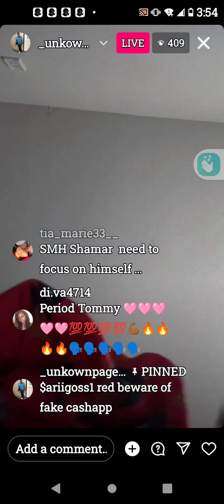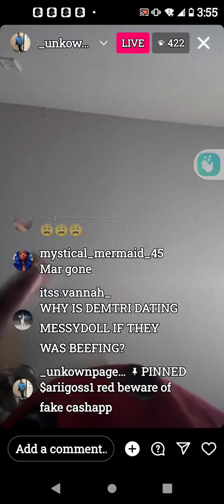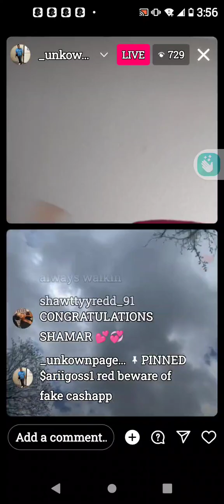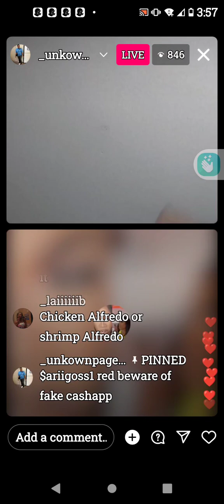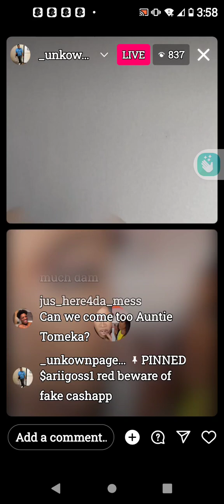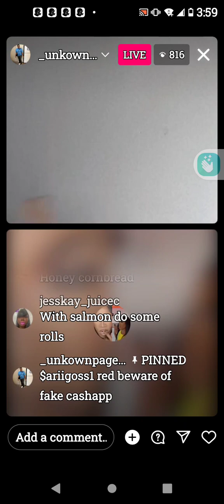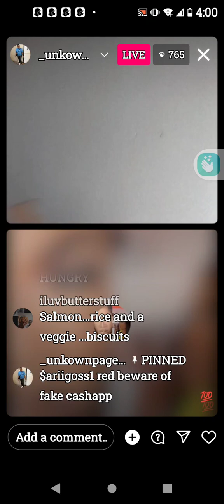youtube video #-n1zs4cG8LE